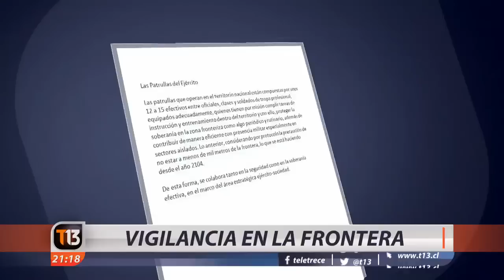Vigilancia en la frontera